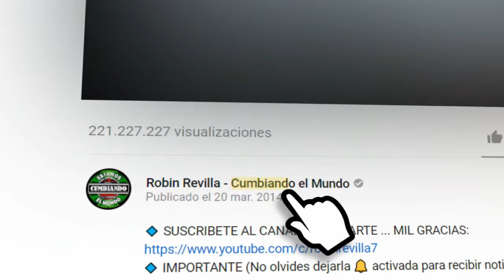MEDIA DE RON | ANGELITO COLOMBIANO